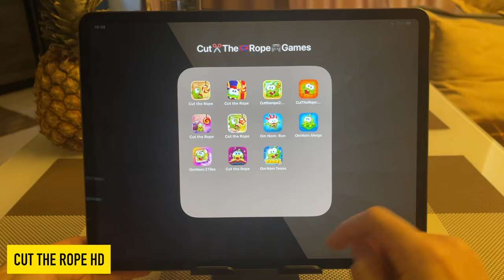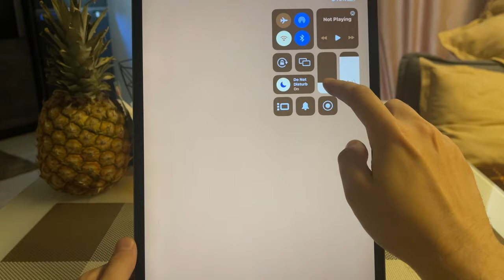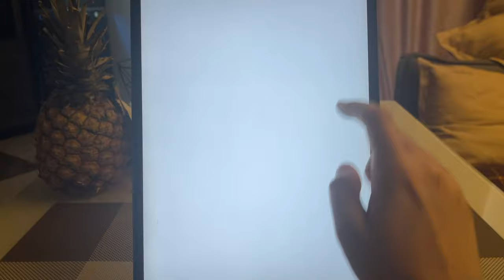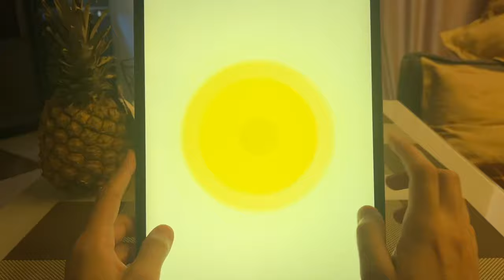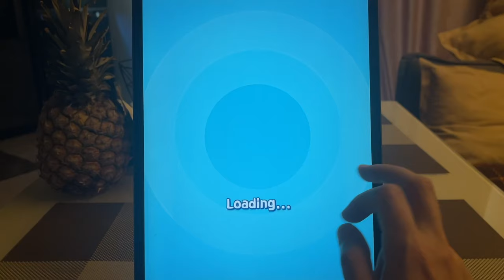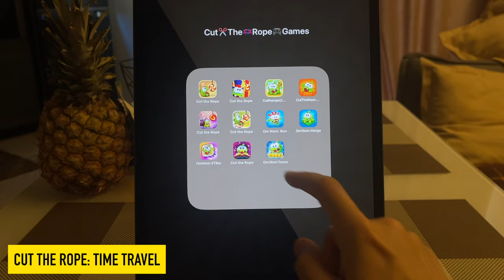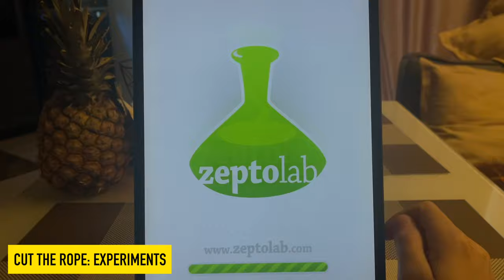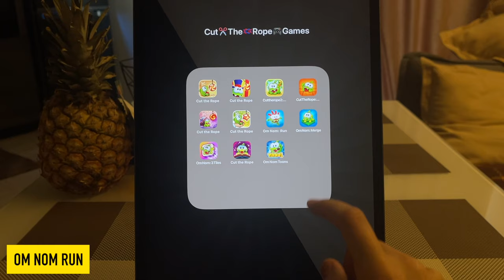All Cut the Rope & Om Nom Mobile Games (iOS,Android) Cut the Rope: Remastered,Om Nom: Toons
Cut the Rope iOS All Games, Timecodes:

00:00 All Cut the Rope Icons, Intro (iOS,Android)
00:10 Cut the Rope HD (iOS,Android)
03:19 Cut the Rope: Remastered
06:11 Cut the Rope 2 (iOS,Android)
09:58 Cut the Rope Blast (iOS,Android)
13:44 Cut the Rope: Time Travel (iOS,Android)
16:36 Cut the Rope: Experiments (iOS,Android)
19:04 Om Nom Run (iOS,Android)
22:33 Om Nom: Merge (iOS,Android)
25:38 Om Nom: 3 Tiles (iOS,Android)
28:50 Cut the Rope: Magic (iOS,Android)
31:28 Om Nom: Toons (iOS,Android)